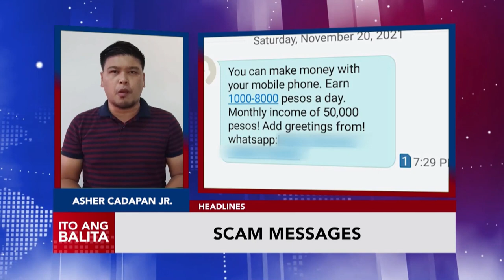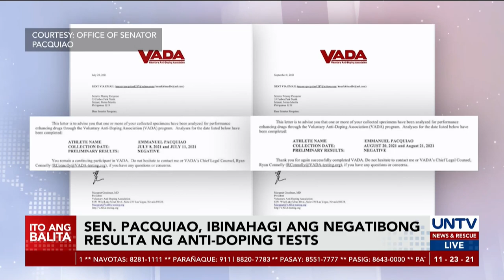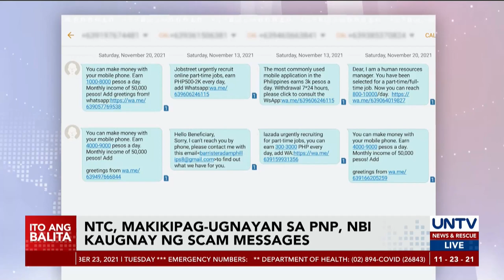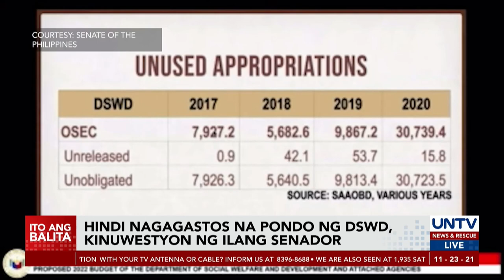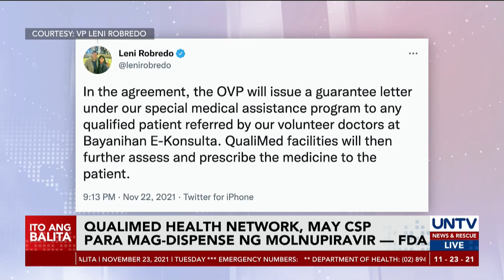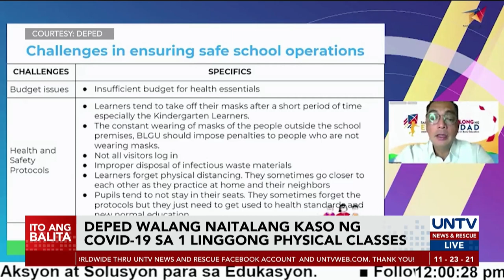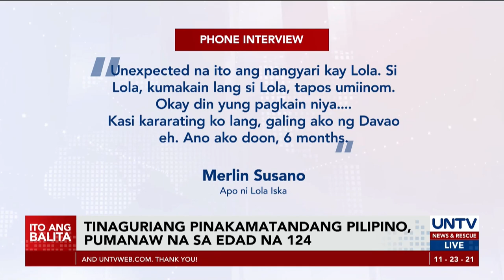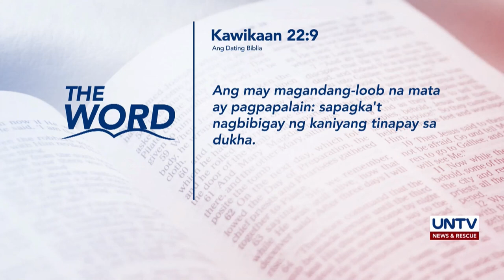UNTV: ITO ANG BALITA | November 23, 2021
- Sen. Pacquiao, ibinahagi ang negatibong resulta ng anti-doping tests
- Pagbomba sa bangka ng Pilipinas, hindi pa sapat para makialam ang Amerika
- Palasyo, itinangging nakakatakas ang mayayamang drug users